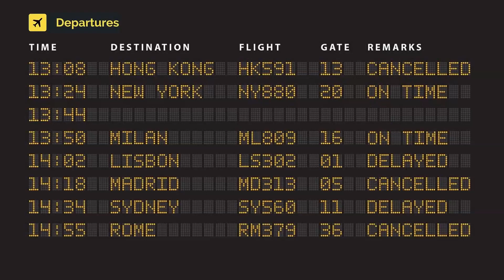Eurowings Airbus A320-214SL D-AEWN (cn 7393)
D-AEWN (cn 7393)